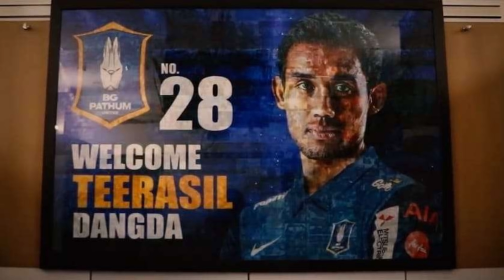กามา ฝากถึง ดิโอโก , เมืองทอง มีเข้าต้องมีออก , บีจี เปิดตัว ธีรศิลป์ แล้ว ! ต้องซุย